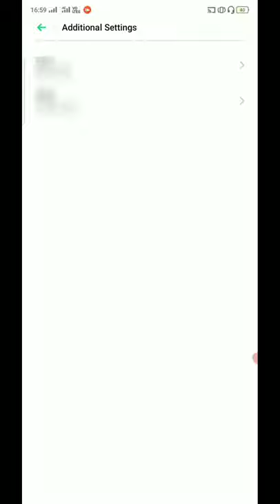Call Waiting Enable ?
doston is video mein aap logon ko bataya hun call waiting option enable kaise karen jab Bhi aap Kisi vyakti se call par baat karo aur dusre vyakti ka incoming call aapko pata chal jaega aur aap aasani se call receive kar diya baat kar sakte ho

Unboxing
- Reviews
Tips Tricks Tutorials
- Opinion
Technology Explained
- Apps & Games
Thanks.

be infringing.

Cover Topic
1)how to enable call waiting option
2)call waiting chalu kaise karen
3)call waiting setting enable kaise karen
4)mobile phone call setting enable
5)Android mobile setting
6)smart phone setting enable
7)call waiting option enable
8)call waiting option on kaise karen
9)Android mobile mein call waiting on kaise karen

AntarJaal Ki Duniya